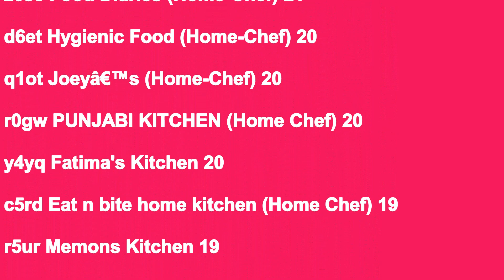Must Watch !!!! Winner Of Last Week Bonus !!! And New Week Bonus !!!